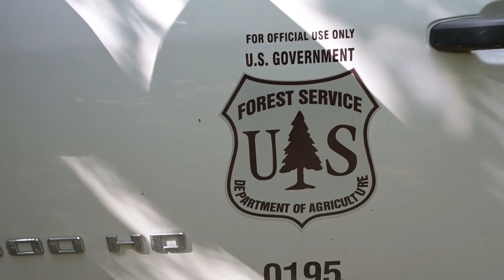Day Five of Wood's Wacky Week of Work and Welaxation on the Allegheny Trail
Our last day of the W5 ended well as we were able to help complete the reroute of this difficult section. No feeling like completing a project.  We were sad this was the final day for us, but we felt so blessed to meet new people, reconnect with others, and to help with some major projects.  Looking forward to 2023 W5. Great opportunities to give back! Thankful